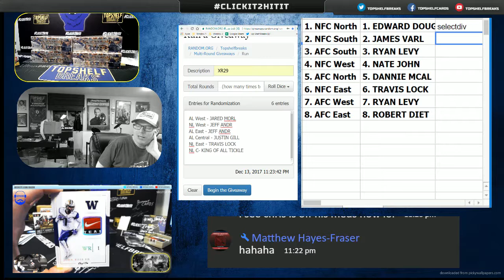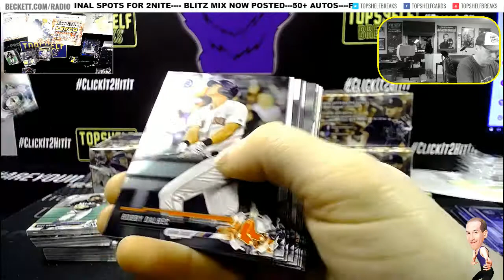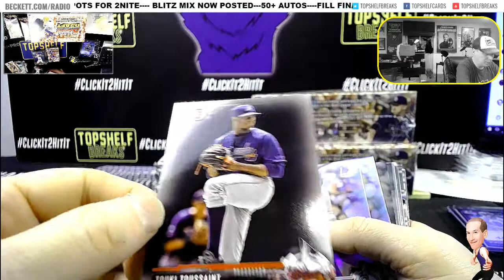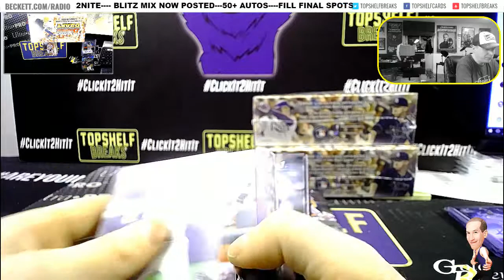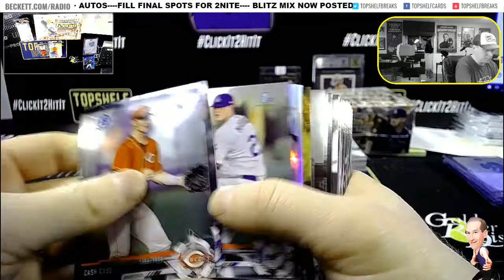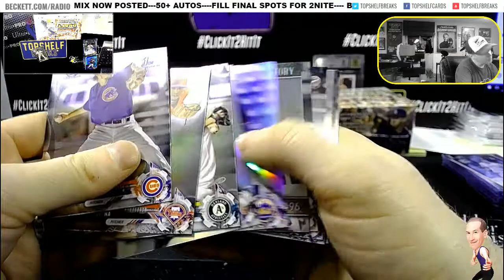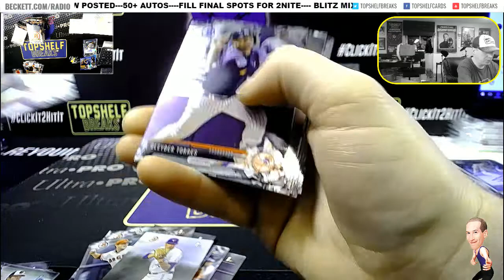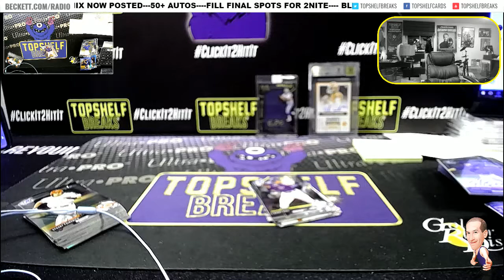BOWMNAN DRAFT 4 BOX PICK YOUR DIV # 33 WEDS